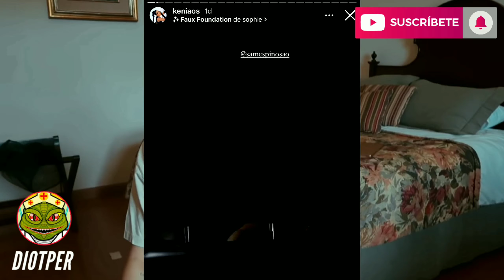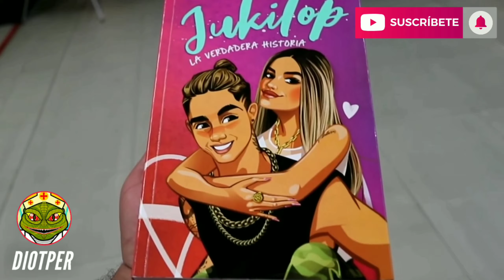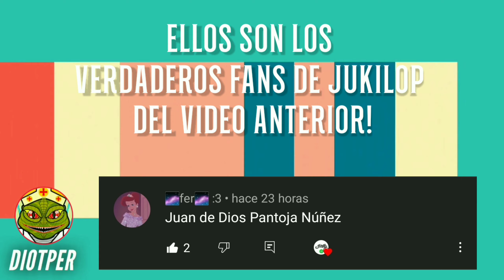Kenia OS habla de SANTA PALOMA? 😳 (KIMBERLY LOAIZA LA ROMPIO!)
KENIA OS BRUJERIA